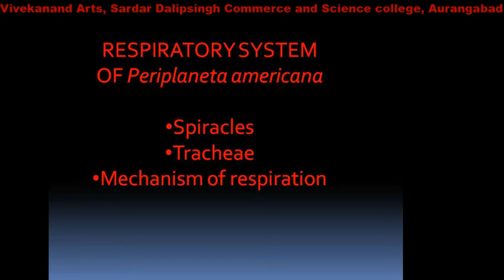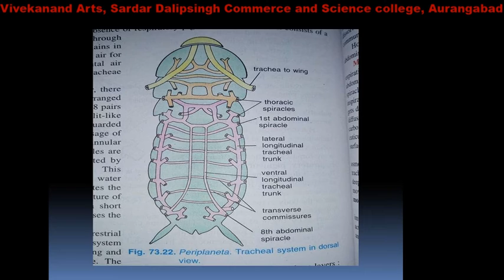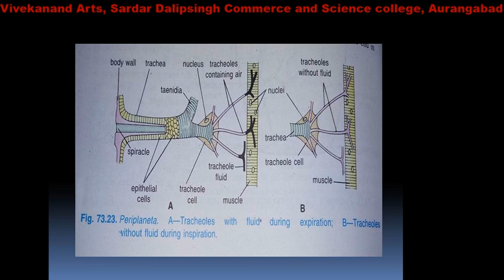Respiratory system of Cockroach